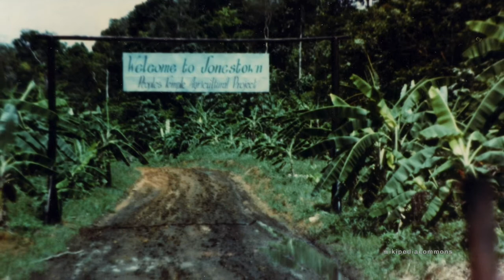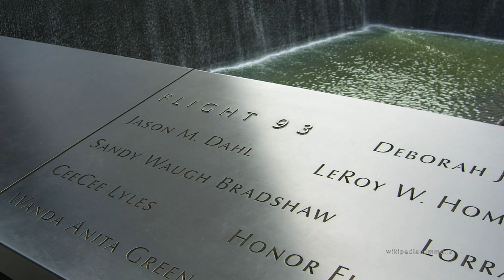The 19th Hijacker: A Novel of 9/11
In this edition of Wilson Center NOW we are joined by bestselling author and global fellow James Reston, Jr.  He discusses his latest book, "The 19th Hijacker: A Novel," which imagines what led an educated son of a successful Lebanese family to the jihadist message of destruction and the terrible events of September 11th, 2001.